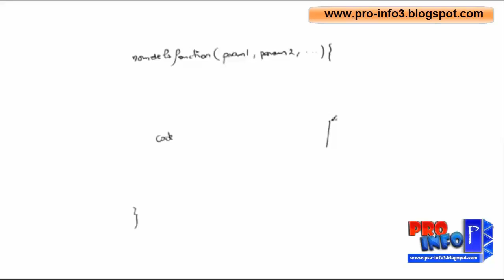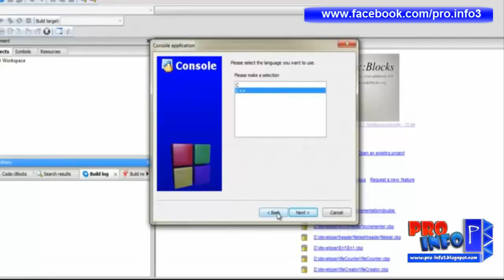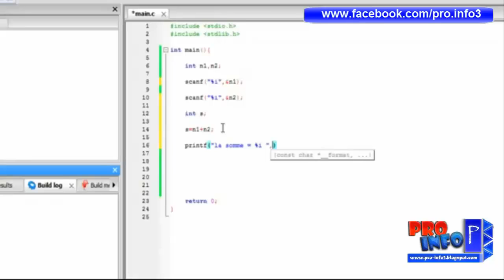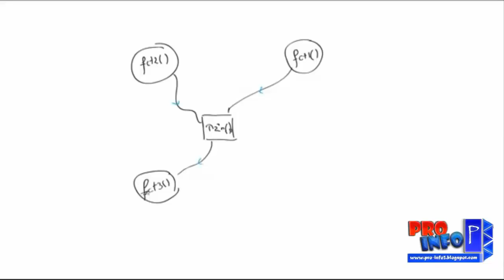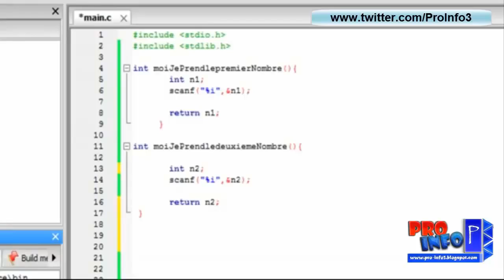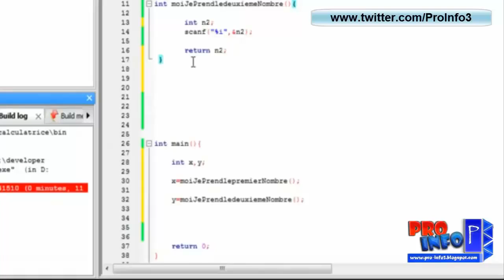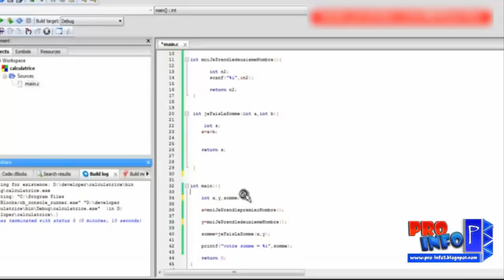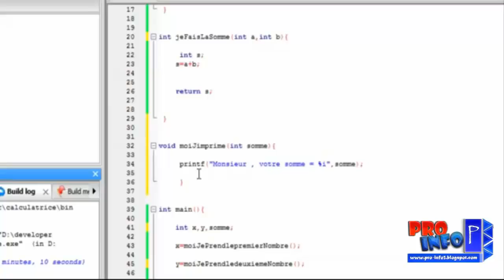Language C Les fonctions